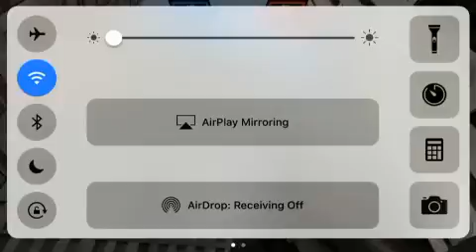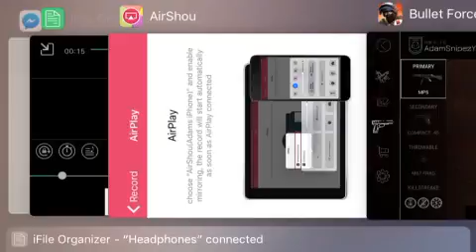Bullet force - Road to MP5 - COMPLETE